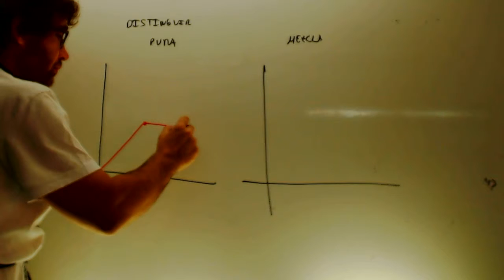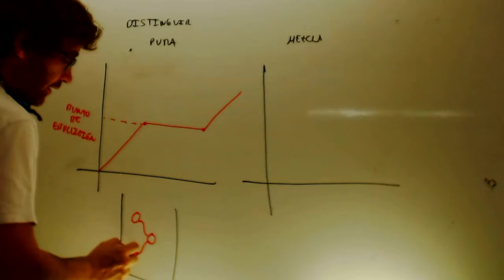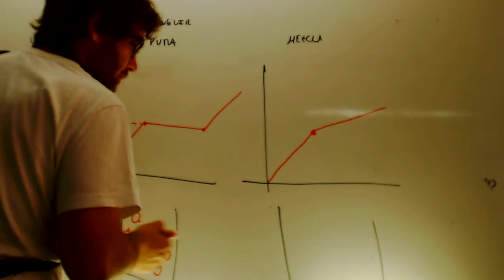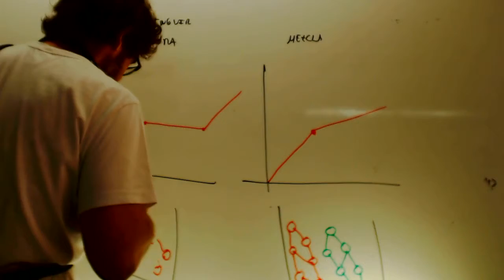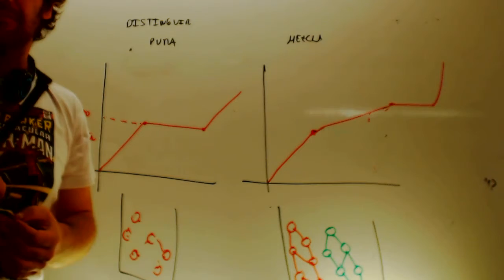Temperatura de ebullicion Fisica y quimica 3 ESO Academia Usero Estepona